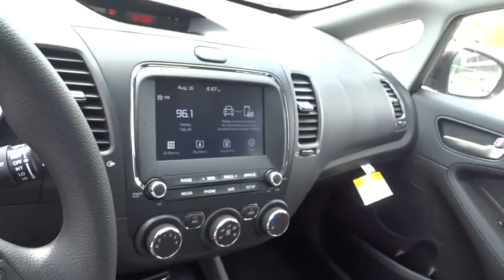2018 Kia Forte Smyrna, Marrietta, Atlanta, Alpharetta, Kennesaw, GA 286139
Garnet Red New 2018 Kia Forte available in Smyrna, Georgia at Ed Voyles Hyundai Kia. Servicing the Marrietta, Atlanta, Alpharetta, Kennesaw, GA area.

Ed Voyles KIA offers a varied and accommodating selection of new Kia models, including the much-loved Kia Forte, Optima, Cadenza, K900, Sorento, Soul and Sportage. Each of these vehicles comes with a 5 yr/60,000 mile limited comprehensive and 10 yr/100,000 mile Powertrain Warranty.2018 Kia Forte LX 37/29 Highway/City MPGOur long history as the Ed Voyles Automotive Group stretches as far back as the Vintage Age of the auto industry in the early 1950's. With five members of our family still working full-time at our stores, we hope to continue serving our community and carrying on the Voyles' tradition of service for many years to come. Price includes: $2,000 - Customer Cash. Exp. 04/30/2018